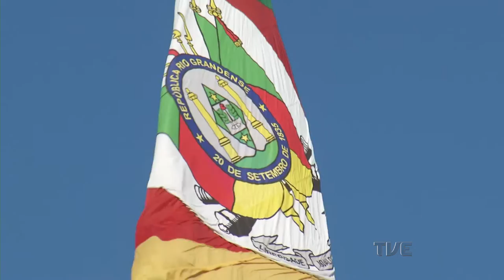Galpão Nativo | TVE - 04/09/2016 - Expointer: Gaúcho da Fronteira e outros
Atrações

Jader Leal, Leandro Cachoeira e Tibúrcio da Estância e Gaúcho da Fronteira